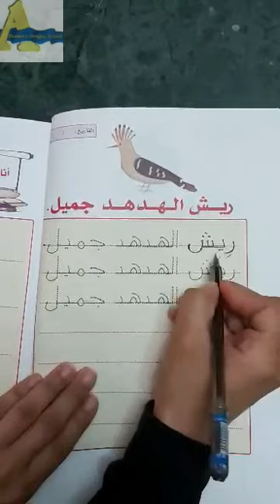شرح جمله..kg2...ا/ نشوى عبد الفتاح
شرح جمله kg2